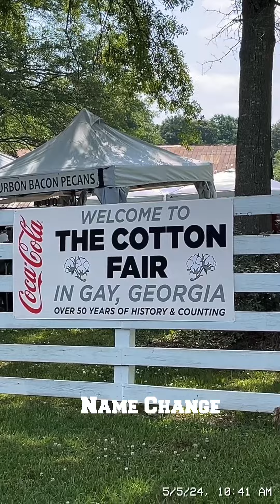Cotton Festival!!@annsuematthews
May 3024 and October 2024. Really nice and good food!!